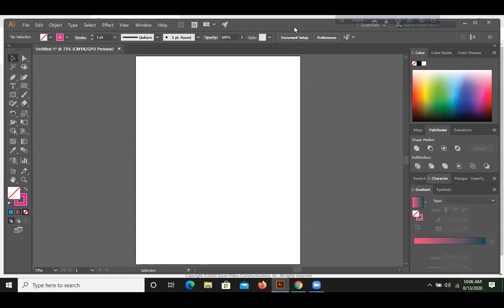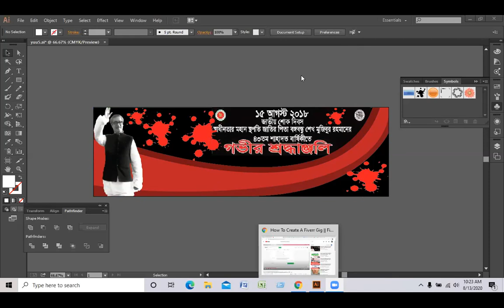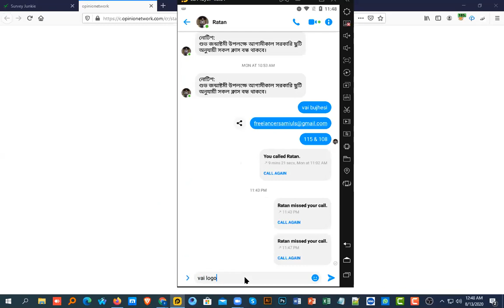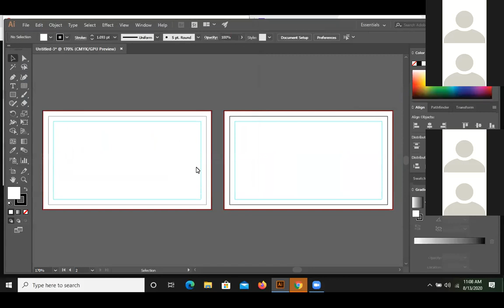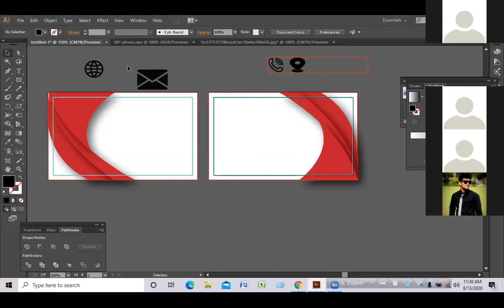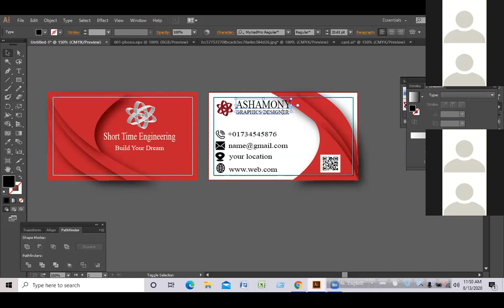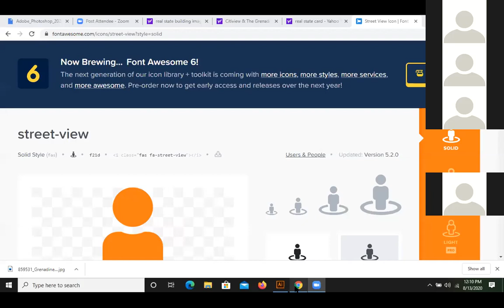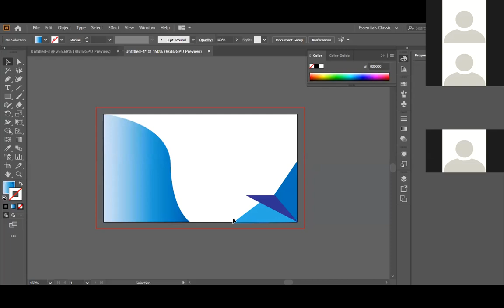LEDP-2020 Raj L4 | GD-108 | Class-09